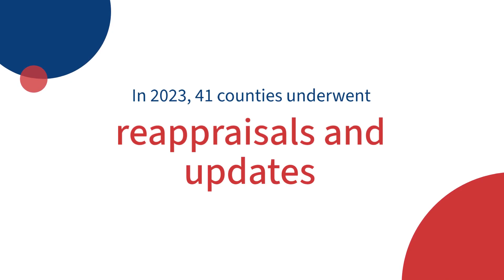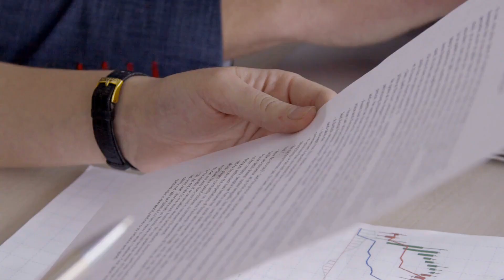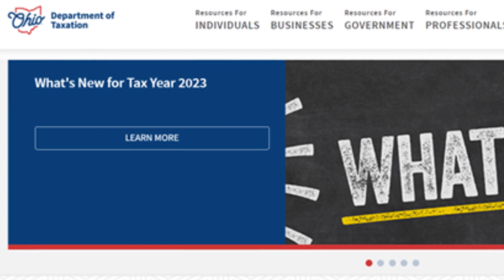Understanding Real Property Tax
This video provides an understanding of how Real Property Taxes are calculated and how the recent updates can affect you. Real property taxes are assessed every six years with updates at the three-year midpoint by county auditors. We breakdown the process in this video.